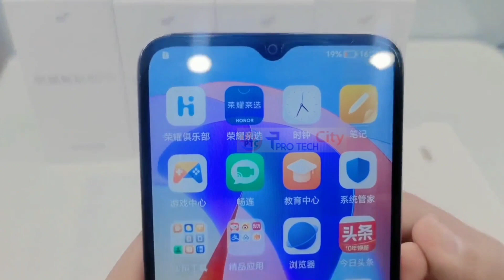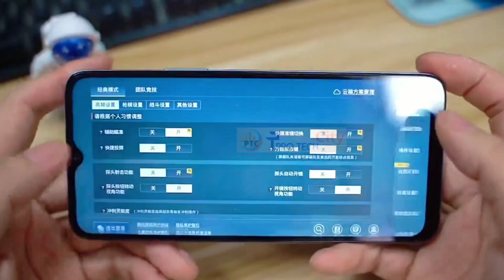Honor Play 40 5G Unboxing & PUBG Test!